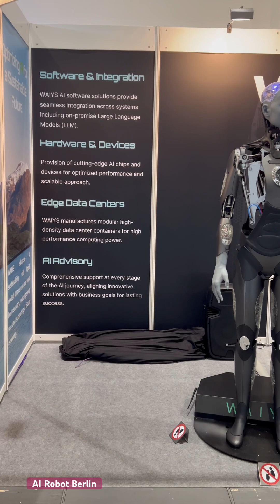AI Robot Germany 🇩🇪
Europe-Asia
European Union

A modern version of AI Robot to upheaval the world with new signalling technology.

Europe-Asia
European Union